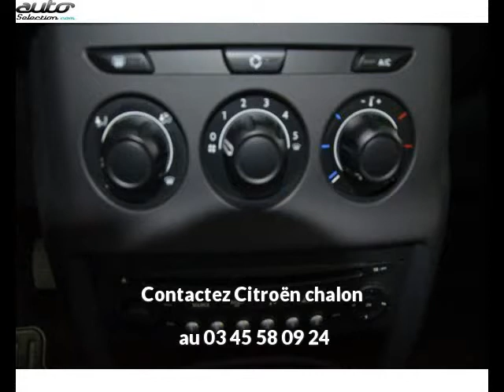Citroen c3 occasion visible à Chalon sur saone présentée par Citroën chalon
Cette Citroen c3 occasion disponible à Chalon sur saone dans le 71 est mise en vente par Citroën chalon - 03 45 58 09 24 - tous les détails sont